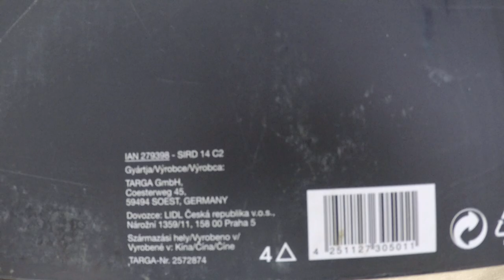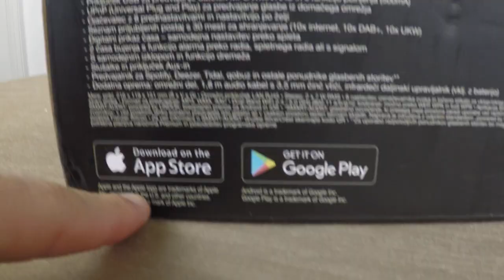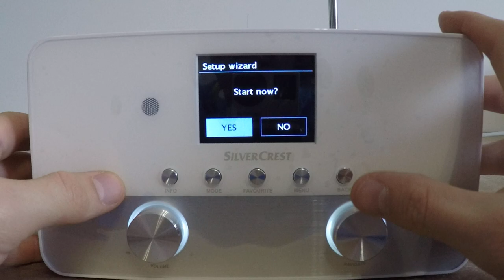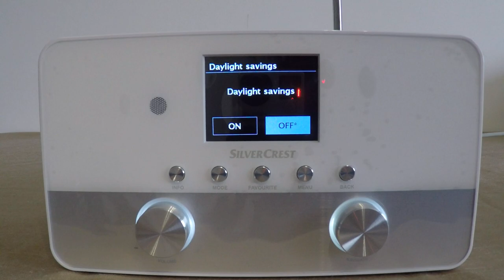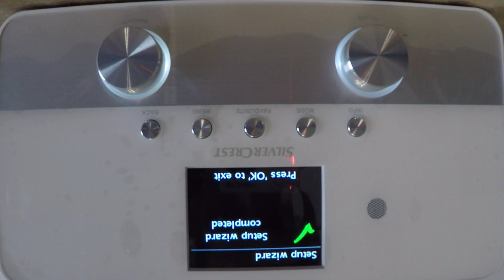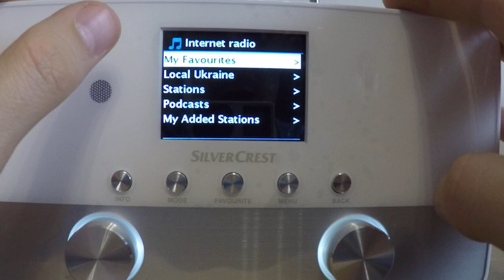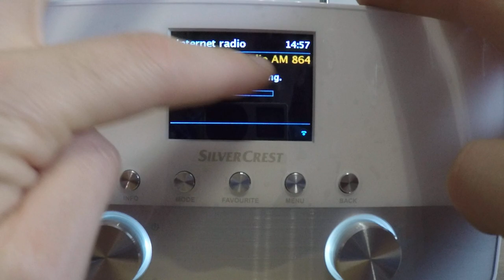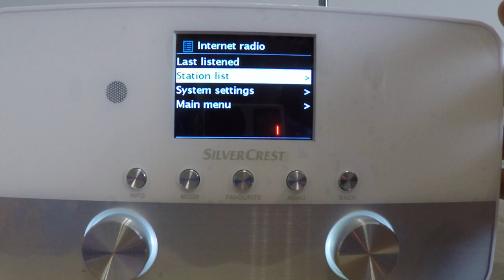Интернет радио SilverCrest SIRD 14 C2